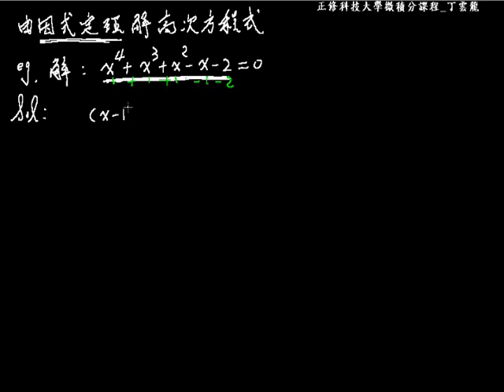高次方程式 060 |高中職、五專數學課程